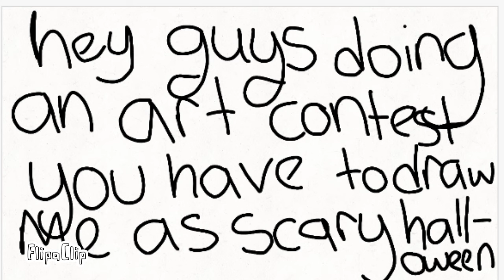Art contest desc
You need to draw me scary Halloween
Its ok take any time

1 is for scary bloody little

2 is for doing a costume

3 is for putting a picture

4 is that your drawing little good
And try your best guys